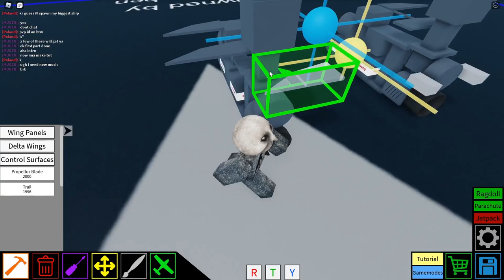Plane crazy CRUISE Missile Tutorial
Alrighty, this missile is kind of unstable sometimes. BUT i think its really useful for destroying ship turrets and ground targets.

Controls:
F - Activate explosive fuse
B - Release missile
Mouse - Steer

Personal DM: oskar 2606